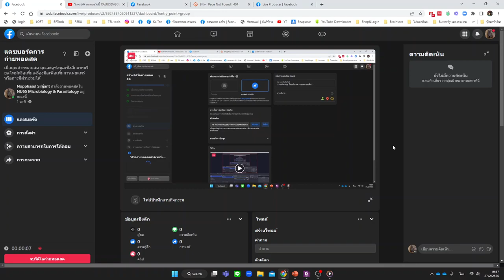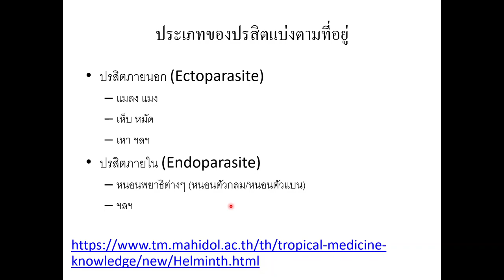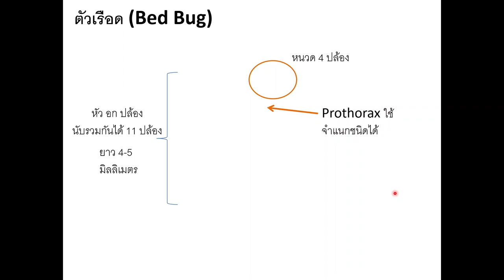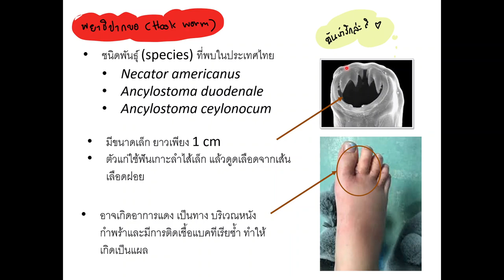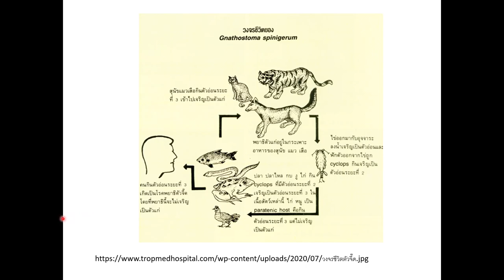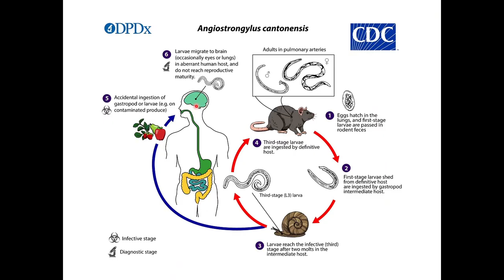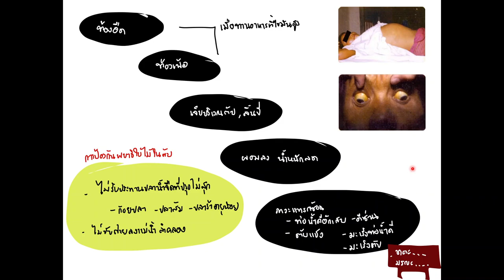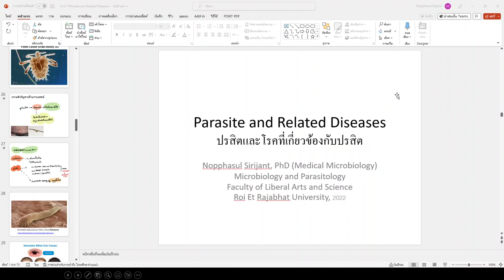NUS1102 Unit 7 Parasite and related diseases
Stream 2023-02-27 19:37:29